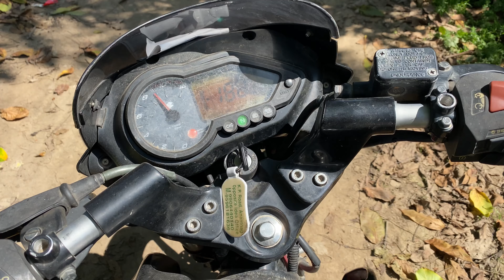Apple Harvest 🍎 | Kinoor, Crimson & Kullu Harvest | Our Farm